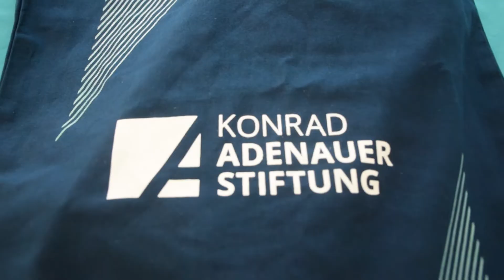Lanzamiento Red de Crecimiento Regional Migratoria - RCRM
El 11 de noviembre en Uribia (La Guajira) se realizó el lanzamiento de la Red de Crecimiento Regional Migratoria - RCRM, una iniciativa de Colombia Líder y la Fundación Konrad Adenauer

En el evento se llevó a cabo el primer módulo de fortalecimiento institucional con la conferencia “El turismo sostenible como estrategia de crecimiento regional”.

Seguimos uniendo esfuerzos para apoyar y brindar herramientas orientadas a la consolidación de gobiernos innovadores, eficientes, inclusivos y transformadores. ¡Le invitamos a conocer de qué se trata este proyecto!